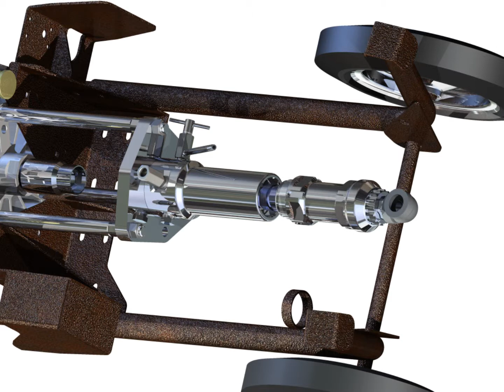EasyCare180 seal kits (easy service)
KENEX80108 easy service
No need to disconnect the displacement pump for repairing